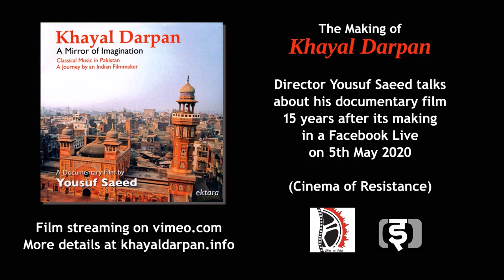The Making of 'Khayal Darpan' documentary film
Director Yousuf Saeed in a Facebook Live talks about his journey of making Khayal Darpan (A Mirror of Imagination), a feature-length documentary about the classical music in Pakistan, which he produced in 2005-06. The full film can be watched or purchased